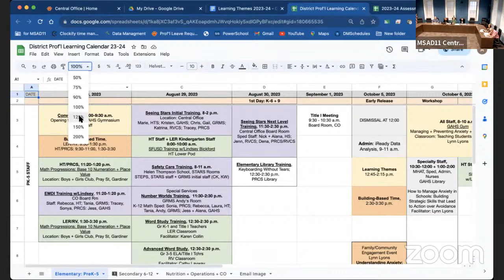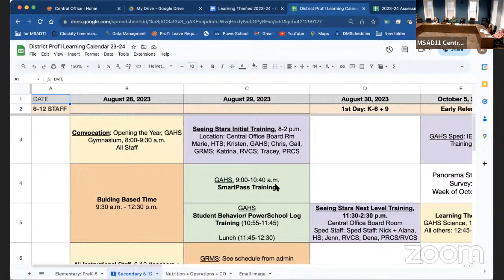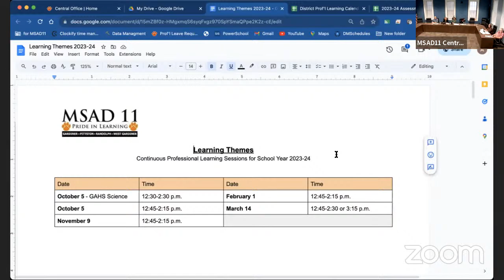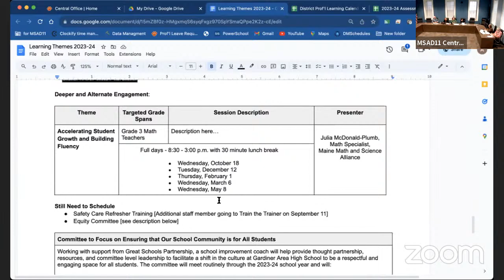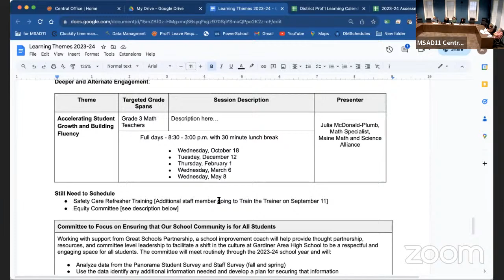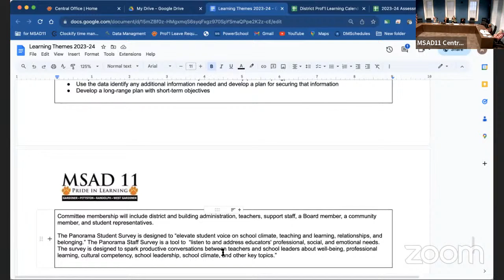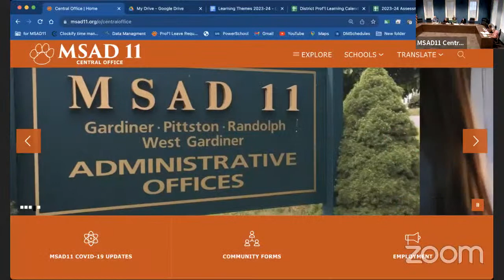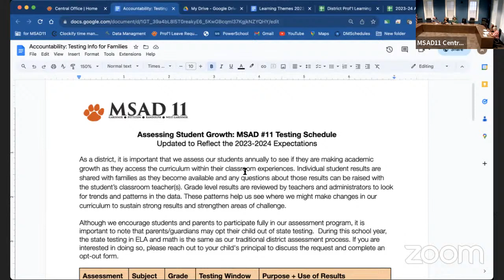MSAD11 Curriculum Committee Meeting 9/12/2023